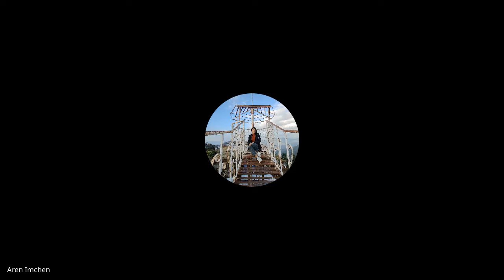1 and 2 Timothy, Titus, Philemon | Lecture 3 : BC306-TTP-20220119